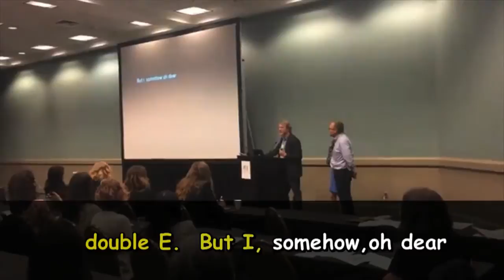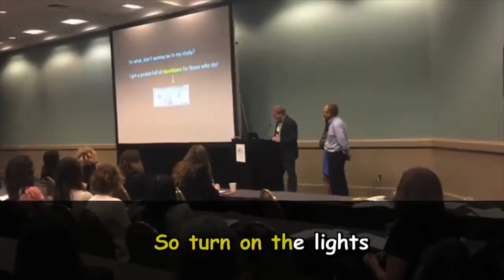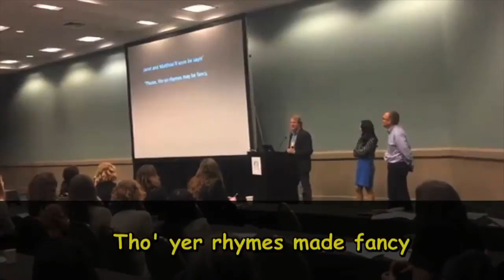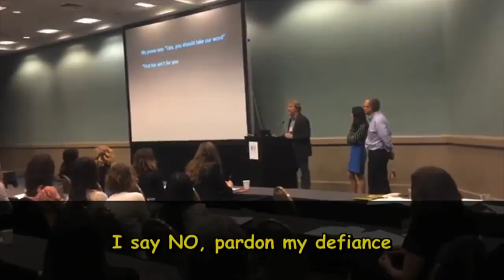What Will I Deduce? (Gin and Juice) - SPHN Anthem 2015, John Updegraff